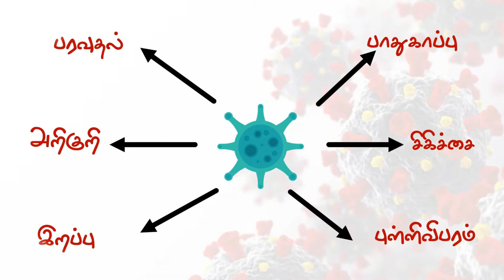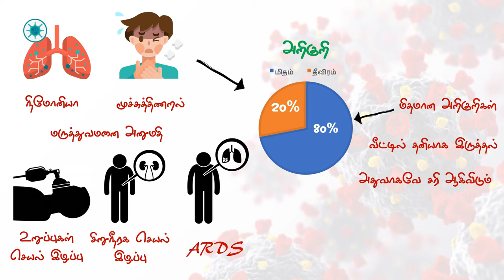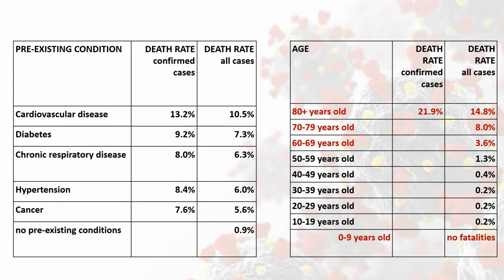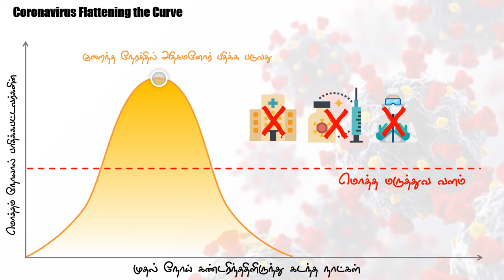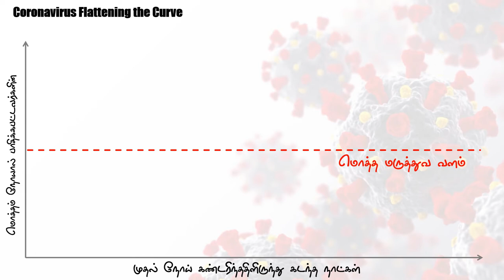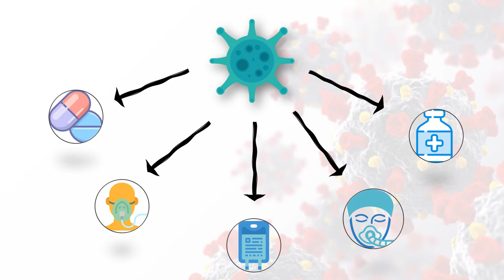Corona COVID 19 Symptoms | Treatment | Prevention | Tamil | கறோனா -அறிகுறிகள் | சிகிச்சை | தடுப்பது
இன்று உலகையே அச்சத்தில் ஆழ்த்தியுள்ள ஒரு சொல் கொரோனா வைரஸ். கொரோனா வைரஸின் ஒரு புதிய திரிபு வைரஸான COVID 19 சீனாவில் தொடங்கி,  உலகின் பல நாடுகள் முழுதும் பரவி கோரத்தாண்டவம் ஆடி வருகிறது .இந்நிலையில் அதன் உண்மைத்தன்மை பற்றி இந்த வீடியோவில் பார்த்து தெரிந்து கொள்வோம்.

காச்சல்,இருமல்,மூச்சுத்திணறல், சுவாசிப்பதில் சிரமம், உடல் வலி மற்றும் களைப்பு  இது போன்ற பொதுவான அறிகுறிகளை ஏற்படுத்துகின்றது.

தற்போதைய புள்ளிவிவரம் படி 80 சதவிதமானவர்களுக்கு மேலானவர்களுக்கு  மிதமான சுவாச நோய்த்தொற்று அறிகுறிகளே மட்டுமே ஏற்படுத்துகின்றது. இவர்கள் பெரும்பாலான வேளைகளில் வீட்டில் இருந்தே சிகிச்சை பெறும் நிலையே உள்ளது
எனினும் 20 % ஆனவர்கள் மட்டுமே  நிமோனியா  மற்றும் மூச்சு திணறல் போன்றவை ஏற்படுகின்றது.இவர்கள் மருத்துவ மனையில் அனுமதிக்கபட்டு சிகிச்சை பெற வேண்டிய நிலை ஏற்படுகின்றது.

60 வயதுக்கும் அதிகமானர்வர்கள் மற்றும் ஏற்கனகவே நாள்பட்ட நோய்கள் உள்ளவர்கள்  உதாரணமாக இருதயம் சம்பந்தாமான நோய்கள் உள்ளவர்கள், சக்கரை வியாதி உள்ளவர்கள், நுரையீரல்  சம்பதமான நோய்கள் உள்ளவர்கள், உயர் ரத்த அழுத்தம் உள்ளவர்கள்  , , மற்றும் எதிர்ப்பு சக்தி குறைந்தவர்கள் குறிப்பாக புற்றுநோய் நோய் உள்ளவர்களுக்கு இதன் வீரியம் அதிகமாக உள்ளது.
இளம் வயதினருக்கு இதன் பாதிப்பு குறைவாகவே உள்ளது.